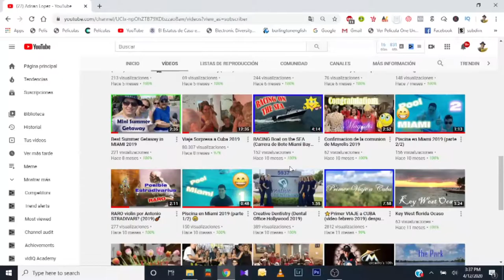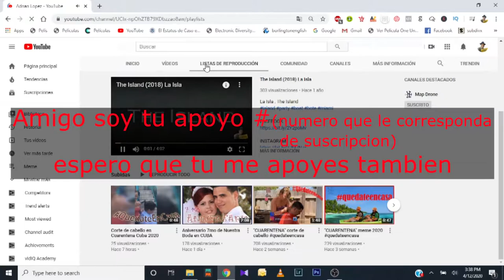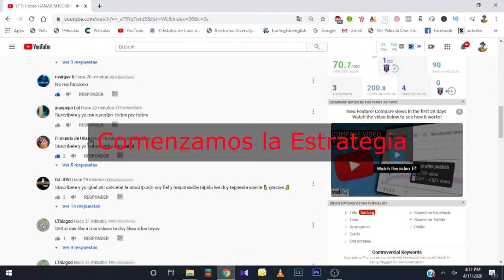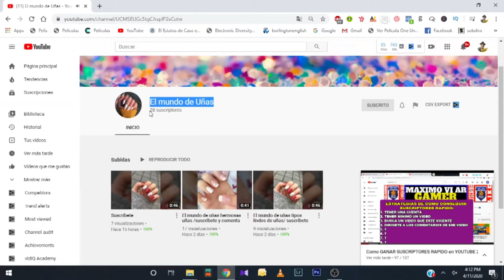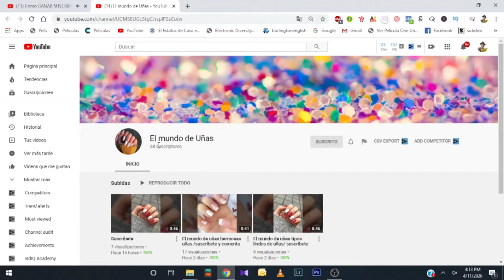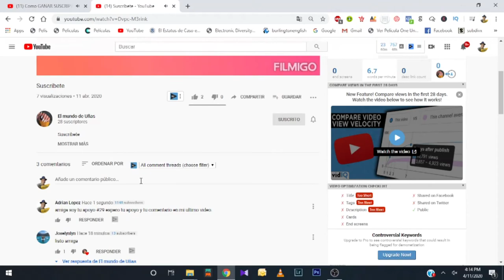Cómo ganar 20 SUSCRIPTORES RAPIDO solo comentando este video! Consigue suscriptores en Toutube 2020